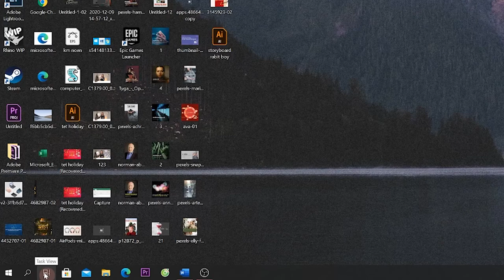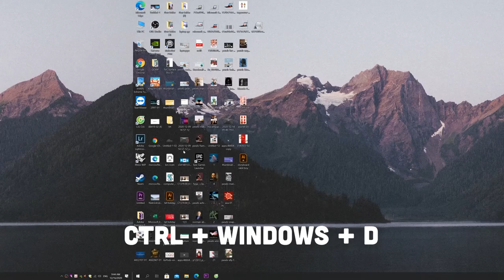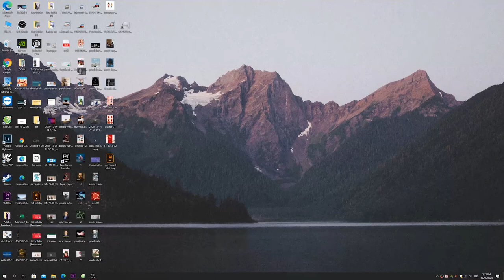Các mẹo nhỏ với Desktop trên Windows 10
Video thủ thuật lần này sẽ hướng dẫn bạn các mẹo nhỏ với desktop, giúp cho quá trình làm việc hay giải trí của bạn thuận tiện hơn. Video bao gồm 2 mẹo đó là: tạo nhiều màn hình desktop ảo với tính năng virtual desktop, và giấu nhanh các biểu tượng ứng dụng trên desktop tạm thời.

Hotline: 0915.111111 (TP.HCM) - 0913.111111 (HN)